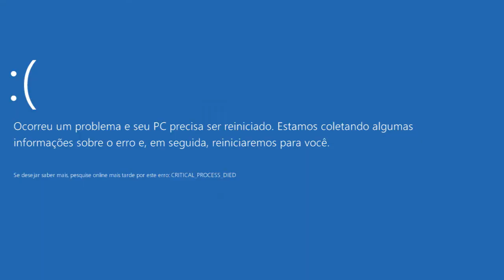NR CHANNEL - Passeio na Pedra do Baú